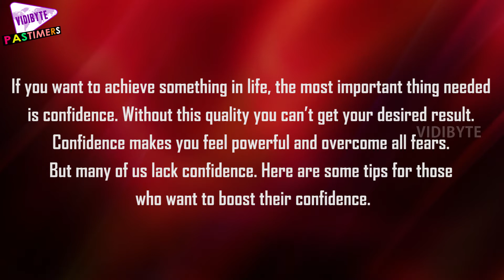10 Powerful Ways to Boost Your Confidence